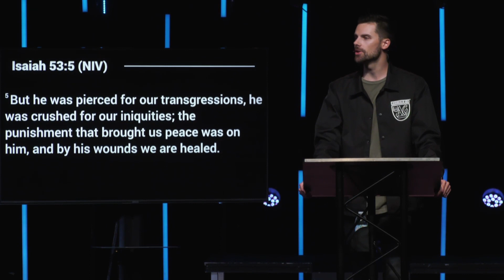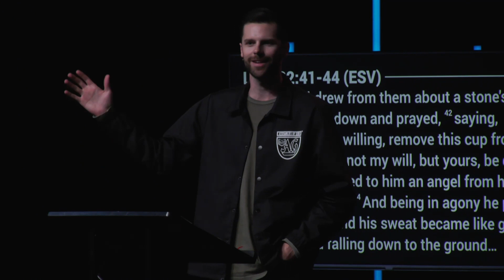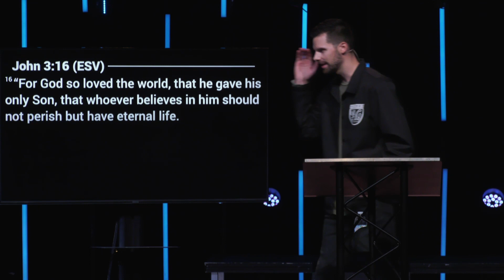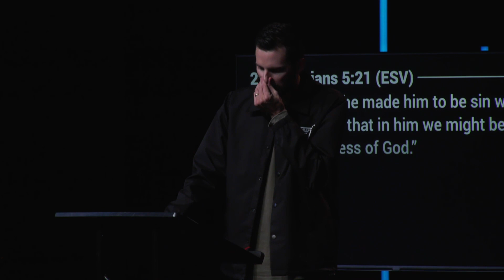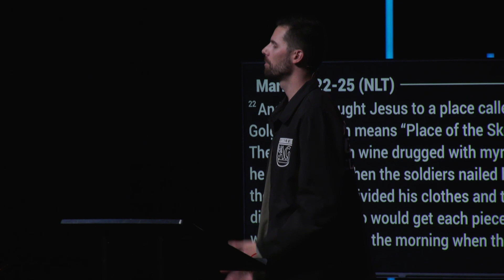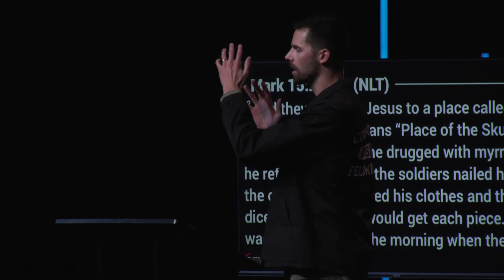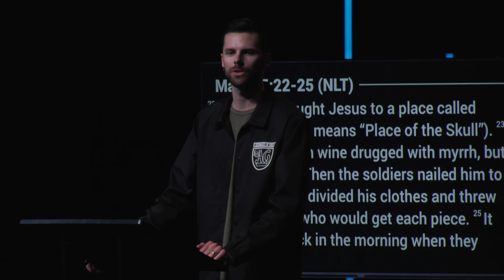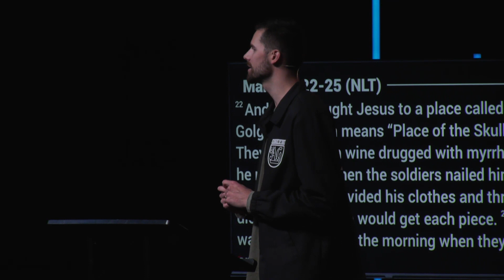It is Finished and Sunday is coming | Pastor Caden Metcalf